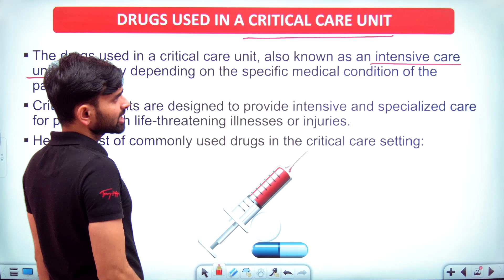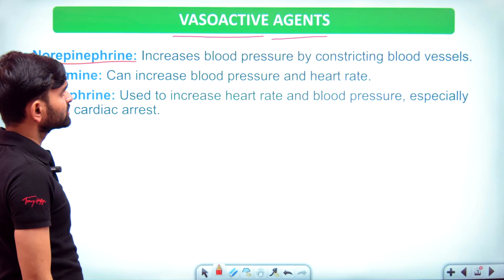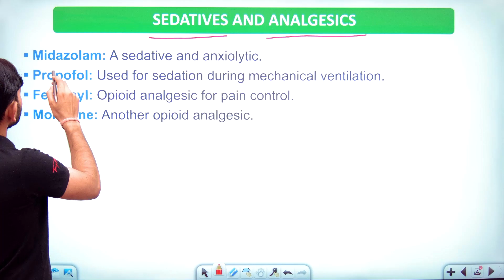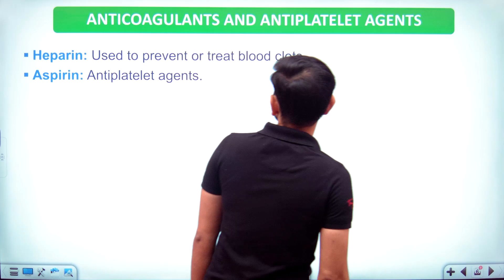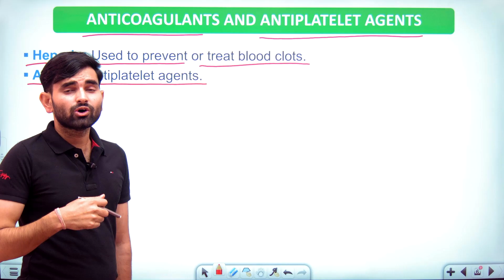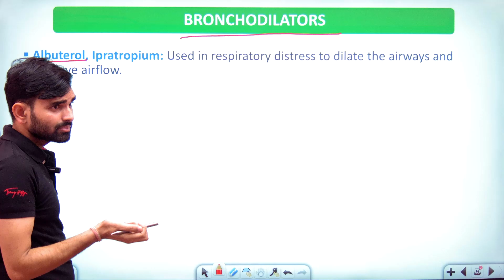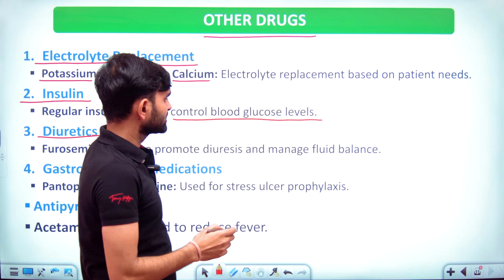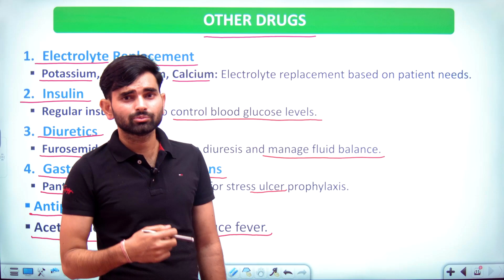Drugs Used in Critical Care Unit in Hindi | Emergency Drugs in ICU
Keywords -
drugs used in critical care unit slideshare
drugs used in critical care unit pdf
drugs used in critical care unit introduction
drugs used in critically ill patients
drugs used in critical
medications used in critical care
common drugs used in critical care unit
common drugs used in critical care
examples of critical medicines
emergency drugs list and uses
emergency drugs in hindi
emergency drugs list and uses in hindi
emergency drugs in icu
emergency drugs name
emergency drugs in telugu
emergency drugs in dentistry
emergency drugs in tamil
emergency drugs nursing
emergency drugs used in hospital
emergency drugs list and uses in english
emergency drugs name and uses in hindi
emergency drugs in labour room
emergency drugs in pediatrics

Thanks